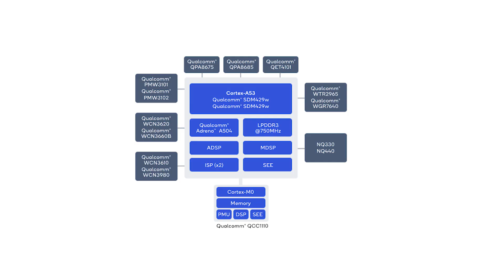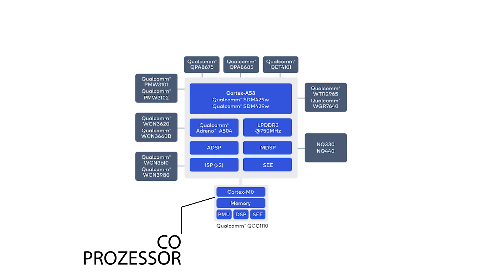Fossil Gen 6 im Test ➡️ Eine modische Smartwatch mit Schwächen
Fossil Gen 6 Test&Review ➡️ Die Fossil Gen 6 ist die neuste Smartwatch des beliebten Modeuhren-Herstellers Fossil. Wie auch schon die letzten Versionen zeichnet sich auch die 6. Generation wieder durch ihr modisches Design aus. Aber auch die Hardware hat ein ordentliches Upgrade erhalten und Fossil verspricht eine bessere Performance und Akkulaufzeit als beim Vorgänger. Ob die Fossil Gen 6 diese Versprechen auch tatsächlich einlösen kann und was sie sonst noch so zu bieten hat schauen wir uns in dieser Review einmal an.

0:00 Einleitung
00:29 Design&Display
1:48 Hardware und Performance
3:09 Bedienung
3:43 Funktionen und Features
4:49 Fitness- und Gesundheitstracking
5:30 Akkulaufzeit
6:28 Fazit

Auf dem IdealWatches Kanal kommen wöchentlich neue Reviews und Infovideos zum Thema Uhren und Smartwatches.

Beim Kauf einer Uhr oder einer Smartwatch gibt es viele Dinge zu beachten. Da fühlt man sich schnell mal überfordert.

Um dich dabei zu unterstützen, die richtige Uhr zu finden, teste ich die neusten Uhren und stelle dir auf meinem Youtube Kanal und auf meiner Website (idealwatch.de) die besten Modelle vor.

Mein Ziel ist es dich beim Kauf deiner Uhr oder Smartwatch bestmöglich zu beraten und dich so vor Fehlkäufen zu schützen.

▬ Empfohlene Videos ▬▬▬▬▬▬▬▬▬▬▬▬